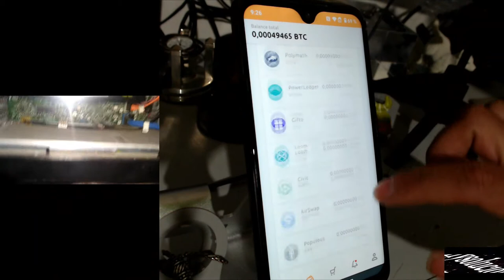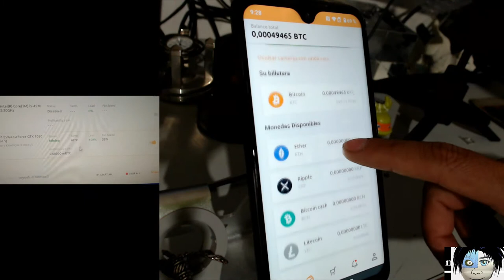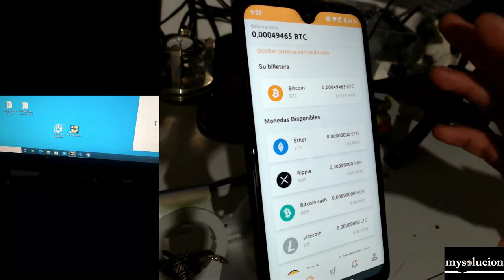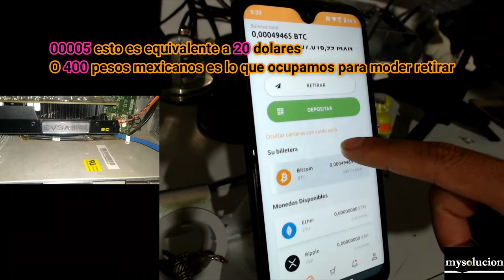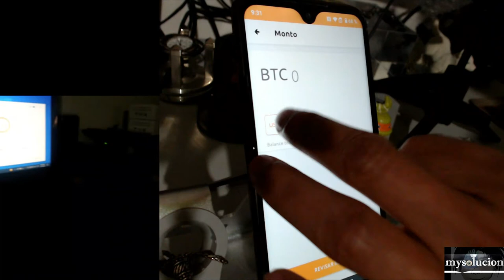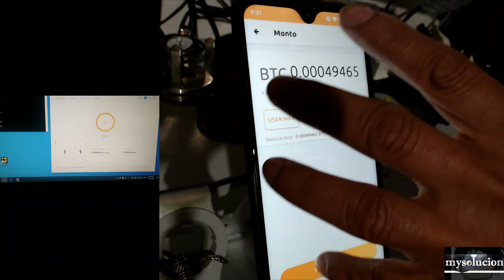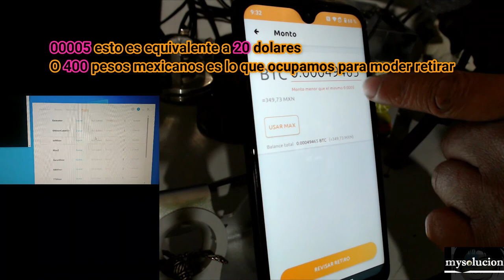cuanto necesitas juntar para poder retirar bitcoin y pasarlos a una cartera virtual en nicehash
AQUI video anterior

checando que conviene mas por primera vez minar con cpu o gpu con nicehash video parte 5